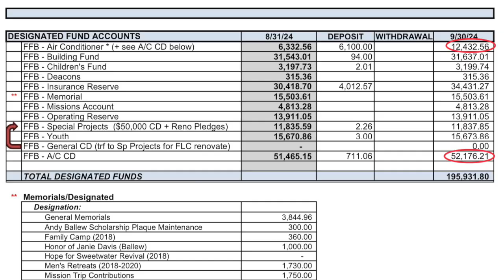2024 - Financial Update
Dr. J.T. Thornton
Trinity Baptist Church
Sweetwater Texas